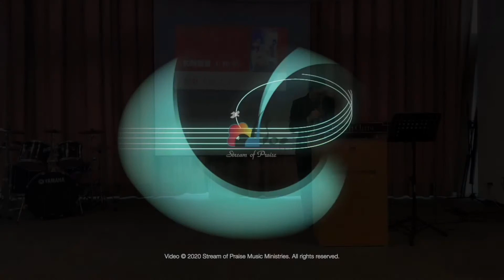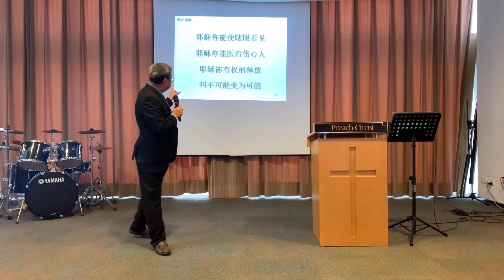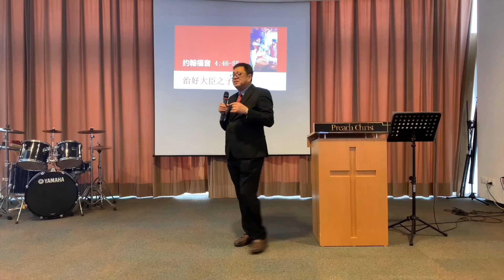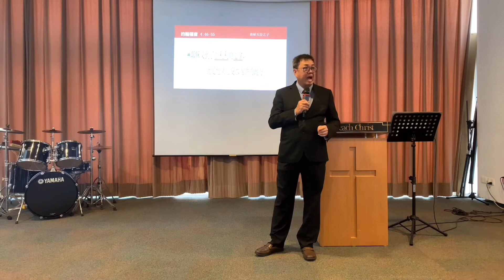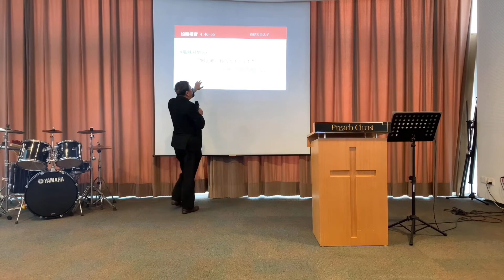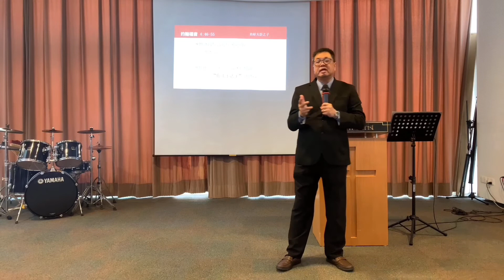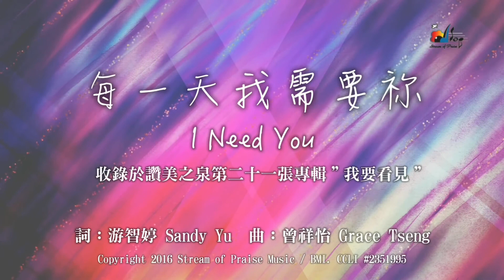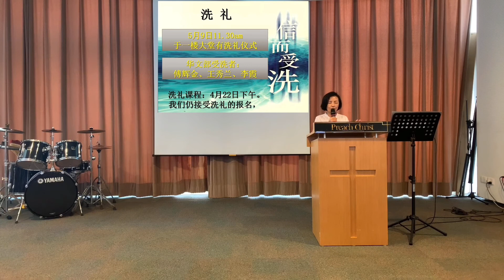Revival Centre Church / 复兴堂 / 主题：治好大臣之子 / 经文：约翰福音4:46-55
复兴堂  华语崇拜
2021年4月11日
讲员：邓章顺牧师